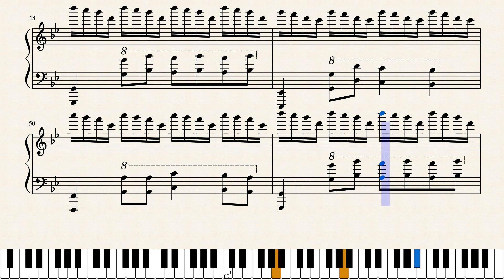Coffin Dance (Astronomia) - Epic Piano Cover (Sheets)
I hope you enjoyed my cover for the trending meme Coffin Dance!